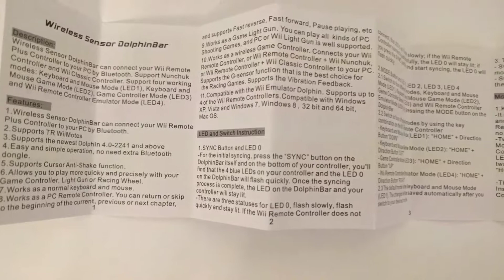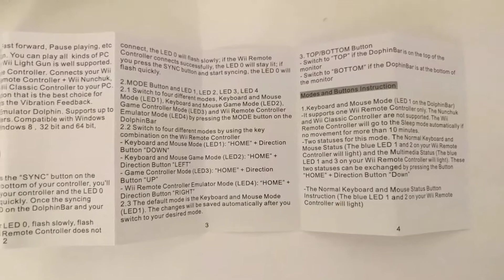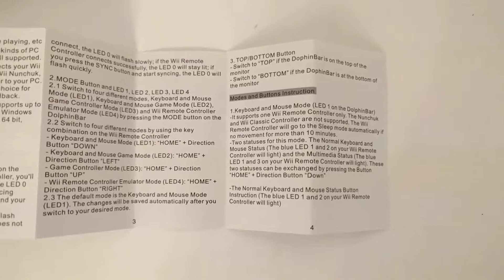Wiimote sul PC con la Dolphinbar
È possibile usare i wiimote con un adattatore bluetooth normale sul PC, ma con diversi bug. Magari ieri funzionava benissimo, ma l'aggiornamento automatico che Windows 10 ha installato oggi l'ha fatto smettere di funzionare!

Con la dolphinbar, dolphin (emulatore Wii per PC) ha accesso diretto ai wiimote, per una semplicità immediata di configurazione!

Amazon italia